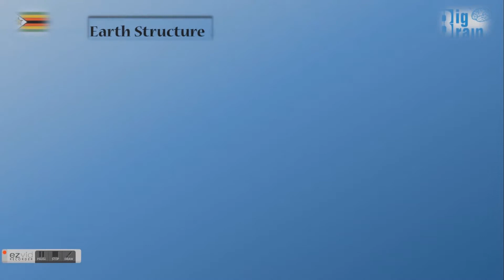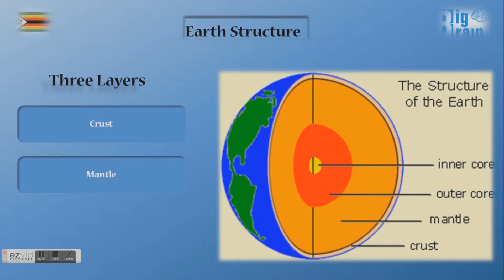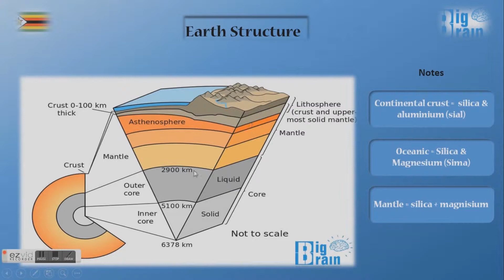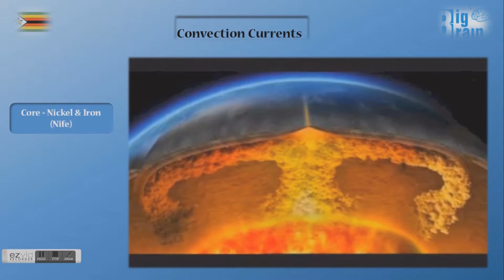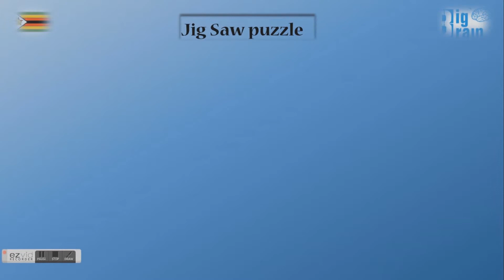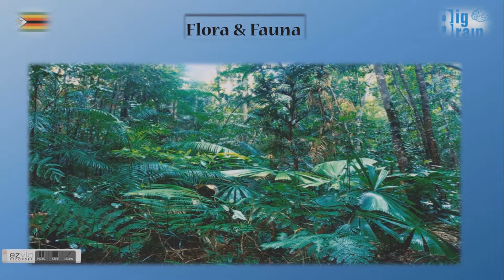ZimSec Geography Official Trailer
The DVD covers those aspects of ZimSec Geography concerned with the shape and form of the land surface, the outline, extent and nature of the seas and oceans. Most of the attention is given to how the landforms are formed and the changes which they experience overtime.
It also covers the:
• Zimsec typical diagrams
• Examination Hints & Tips
• Topics in Physical Geography
• How to answer the questions
• Geomorphology video tutorials
• Zimsec typical questions.